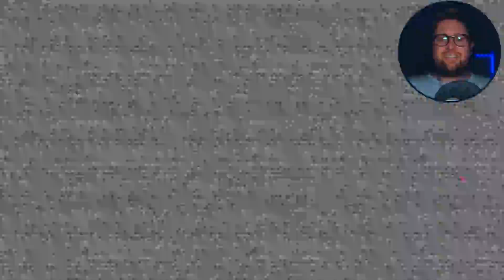| VANNY HAS JOINED THE PARTY... | Five Nights at Freddy's: Security Breach [3]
In Five Nights at Freddy’s: Security Breach, play as Gregory, a young boy who’s been trapped overnight inside of Freddy Fazbear’s Mega Pizzaplex. With the help of Freddy himself, Gregory must uncover the secrets of the Pizzaplex, learn the truth, and survive until dawn. Join me in part 3!

Toodeloo!